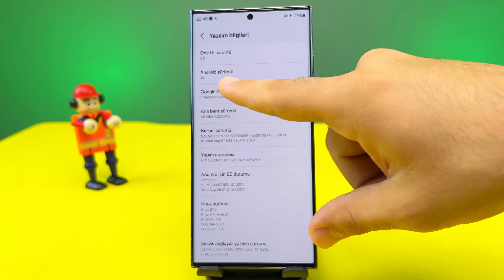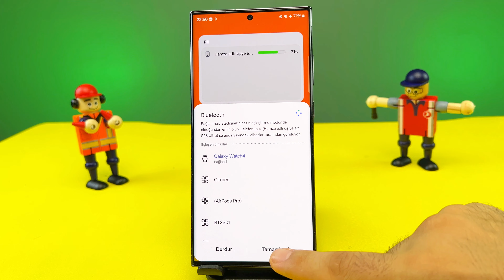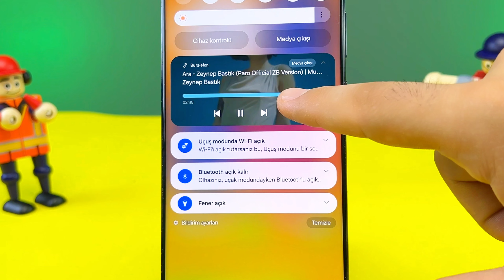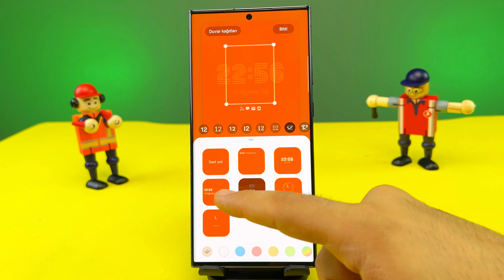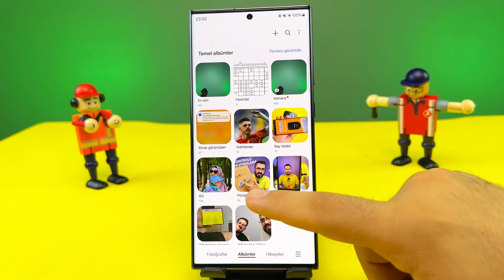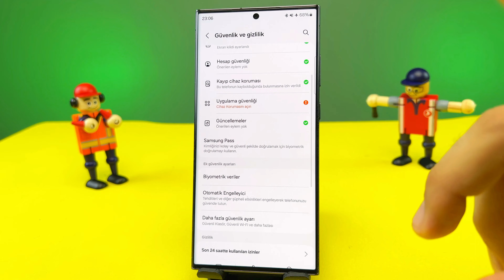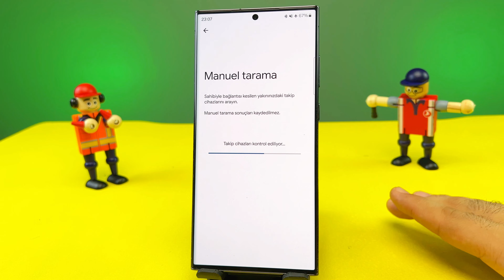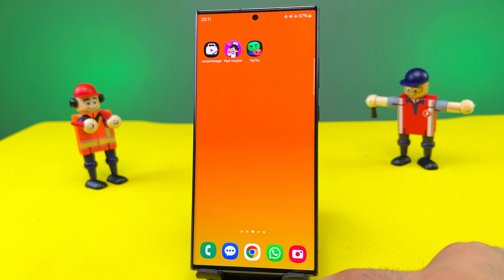SAMSUNG ONE UI 6 YENİ ÖZELLİKLER NELER?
Samsung'un yepyeni arayüzü sistemi One UI 6'yı telefonuma kurdum. One UI 6'da ne gibi yenilikler var, Samsung bizlere neler sunmuş hepsini anlattım. Videoyu beğenmeyi unutmayın. İyi seyirler.😊

➤ Destek için "ABONE" olmayı ve beğenmeyi unutma  🙏 😉

one ui 6 yükledim
samsung yeni güncelleme
one ui 6 yeni özellikler